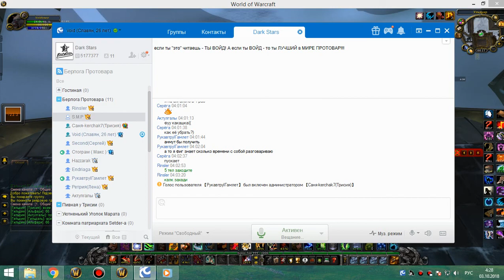5я часть 25 ульда статик 02 10 18